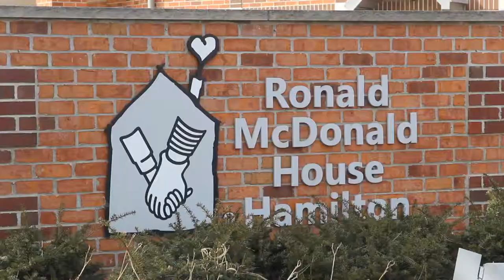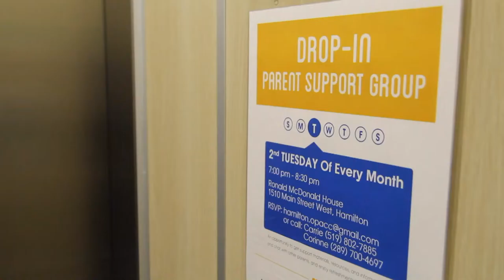We are a proud supporter of Ronald McDonald House Hamilton